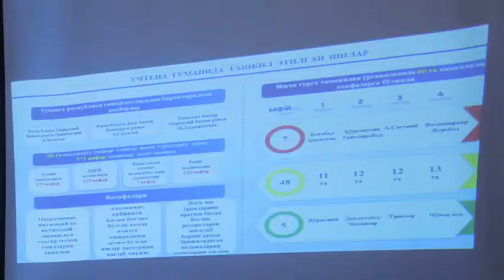"Маҳаллабай" иш тизимини ташкил қилиш борасида тадбир ўтказилди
Учтепа туман Маҳалла ва оилани қўллаб-қувватлаш бўлими томонидан "Маҳаллабай" иш тизимини ташкил қилиш борасида тадбир ўтказилди.

Уй бошлиқларининг маҳалла расилари билан билан тизимли ва манзилли иш олиб бориш масаласи йиғилганлар диққат эътиборида бўлди.

Учтепа тумани ҳокимлиги
Матбуот хизмати